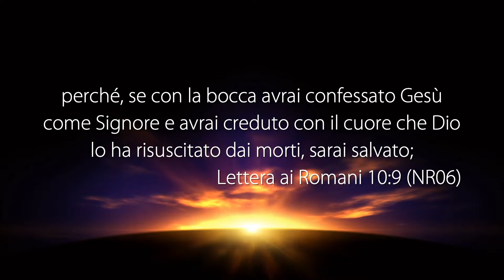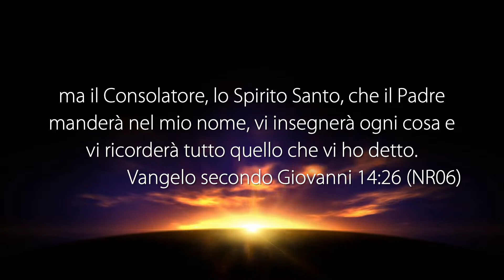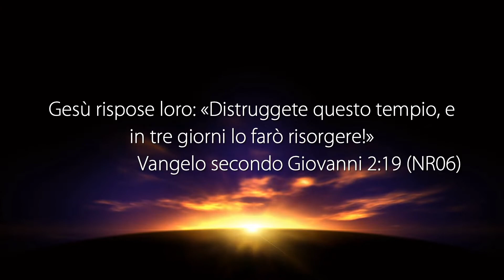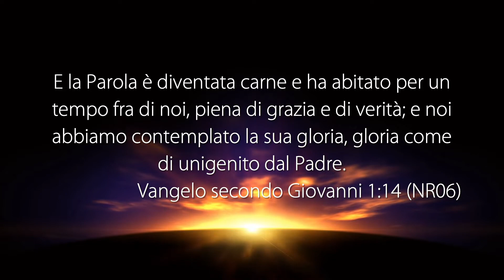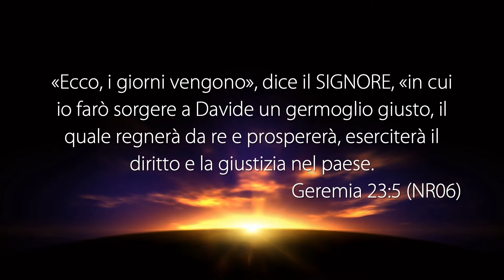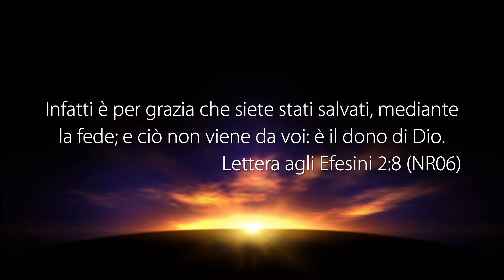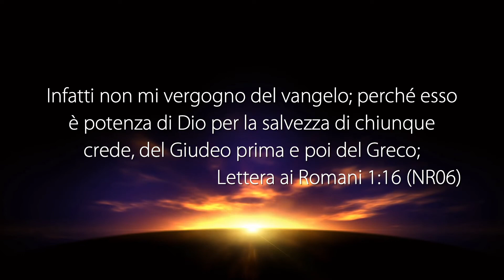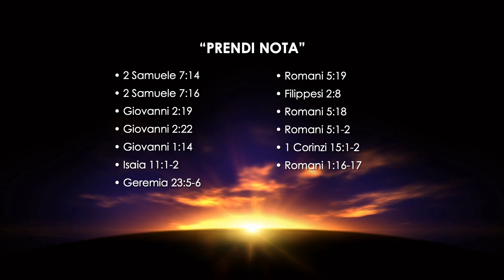La Voce del Pastore “IL VANGELO SECONDO LE SCRITTURE” - 31 Ottobre 2020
Riflessione Quotidiana registrata negli studi televisivi di Parole di Vita - Polla (SA) il 31 Ottobre 2020

Il Messaggio di Oggi: “IL VANGELO SECONDO LE SCRITTURE”

• 2 SAMUELE 7: 12
• 2 SAMUELE 7 :14
• 2 SAMUELE 7: 16
• GIOVANNI 2: 19
• GIOVANNI 2: 22
• GIOVANNI 1: 14
• ISAIA 11: 1-2
• GEREMIA 23: 5-6
• ROMANI 5: 19
• FILIPPESI 2: 8
• ROMANI 5: 18
• ROMANI 5: 1-2
• EFESINI 2: 8-9
• 1 CORINZI 15: 1-4
• ROMANI 1:16-17

PUOI SEGUIRCI SU:
Digitale Terrestre DVB-T2 - Canale 245